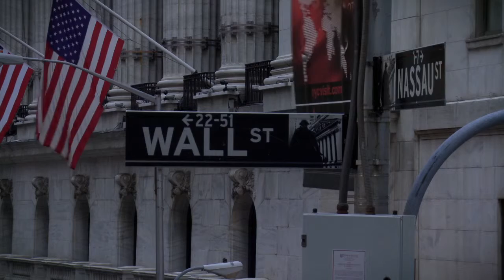NYC Timelapse - long version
New York is the most populous city in the United States and the center of one of the most populous urban agglomerations in the world—the New York metropolitan area.
The city is referred to as New York City or the City of New York to distinguish it from the State of New York, of which it is a part. A global power city, New York exerts a significant impact upon commerce, finance, media, art, fashion, research, technology, education, and entertainment. The home of the United Nations Headquarters, New York is an important center for international diplomacy and has been described as the cultural and financial capital of the world.

some changes made